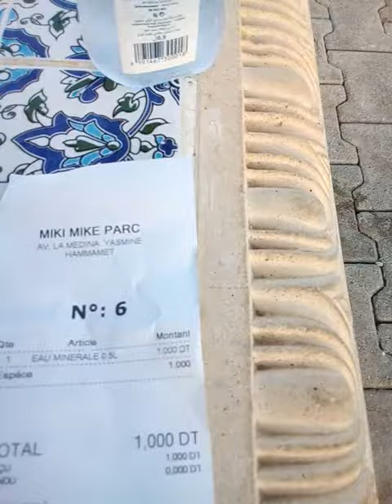Tunisia, Yasmin Hammamet, Тунис, детский мини парк Микки Маус